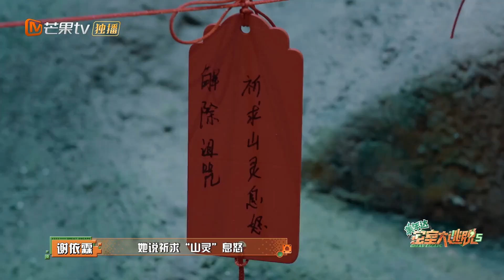《密室大逃脱5》大门开启，密逃团遭遇神秘祭祀仪式，许凯被吓到跳踢踏舞！| Great Escape S5 | MangoTV